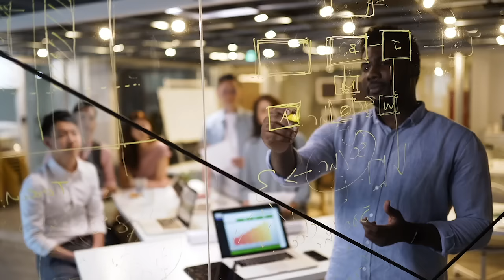Zenith Live 2020 - Day 2 Recap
Zenith Live, the world’s premier secure digital transformation event is virtual and on-demand. ZenithLive 2020 brought together innovators leading their organizations’ secure digital transformation. This year’s summit featured inspiring speakers and practical training for CxOs, IT execs, network architects, security managers, and business leaders who seek opportunity beyond limits.